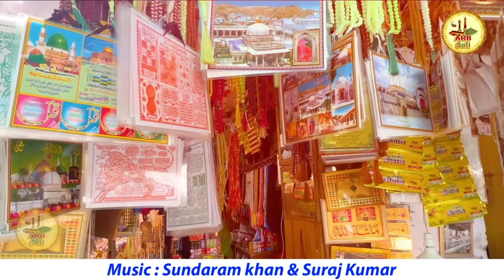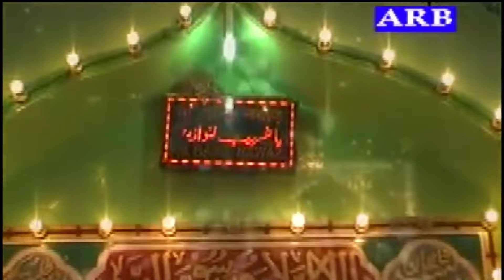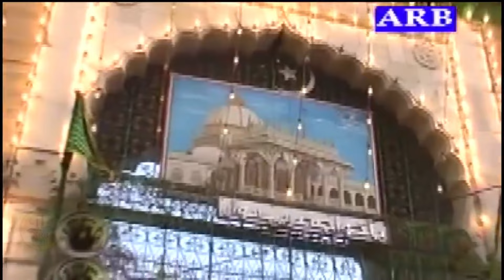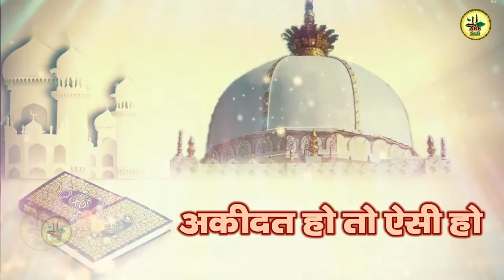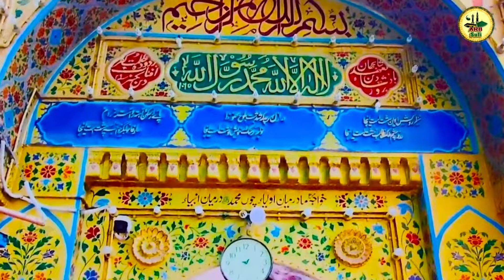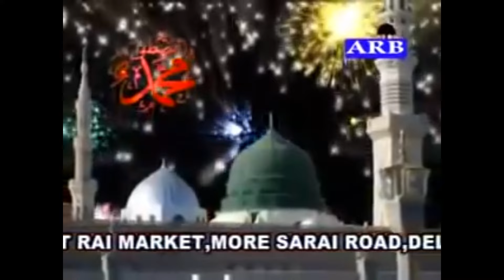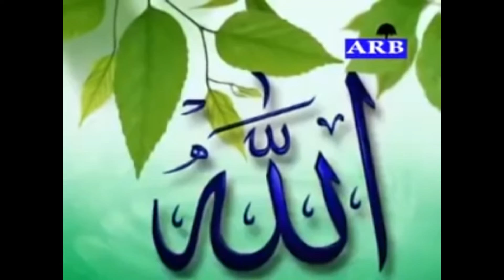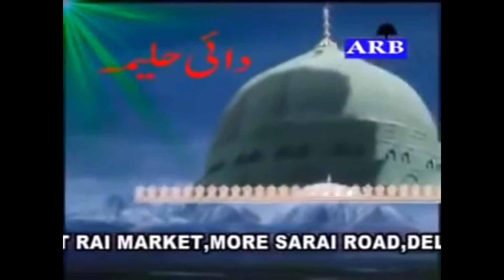2024 Ramzan Qawwali | Mahe Ramzan Aaya 💗 Qawwali | Ramzan New Qawwali | Arb Sufi Ramadan Qawwali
2024 Ramzan Qawwali | Mahe Ramzan Aaya 💗 Qawwali | Ramzan New Qawwali | Arb Sufi Ramadan Qawwali

2024 Ramzan Qawwali | Mahe Ramzan Aaya 💗 Qawwali | Ramzan New Qawwali | Arb Sufi Ramadan Qawwali

2024 Ramzan Qawwali | Mahe Ramzan Aaya 💗 Qawwali | Ramzan New Qawwali | Arb Sufi Ramadan Qawwali

2024 Ramzan Qawwali | Mahe Ramzan Aaya 💗 Qawwali | Ramzan New Qawwali | Arb Sufi Ramadan Qawwali